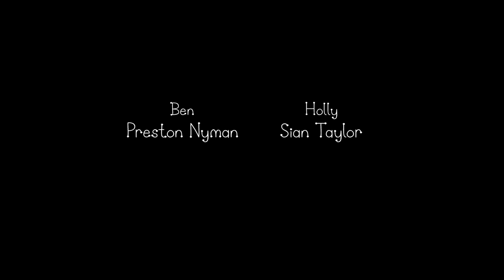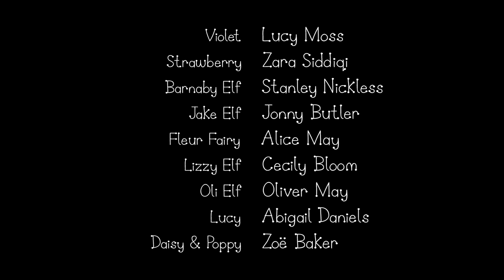Ben and Holly’s Little Kingdom | Lady Bird Bites | Kids Videos